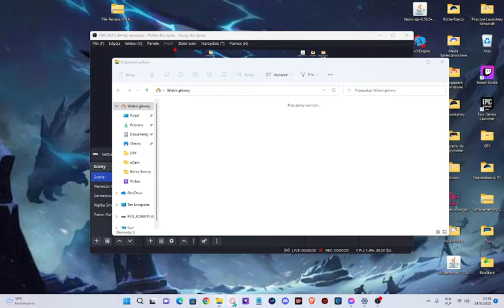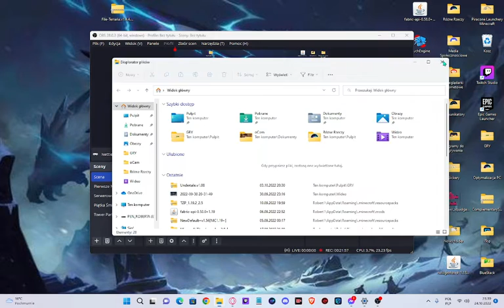Nettie and Settie save the Internet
The title game is a space shooter where you basically
shoot to tons of enemies. You guys can find this game
on gaming browser Opera GX.